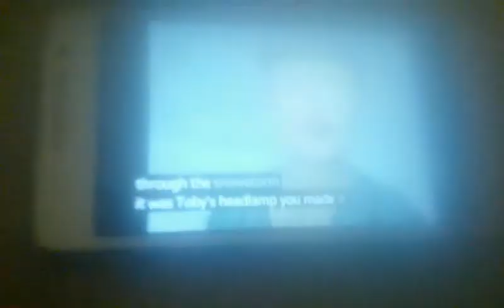Toby had a little lamb remake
Audio by ThomasHDClassics